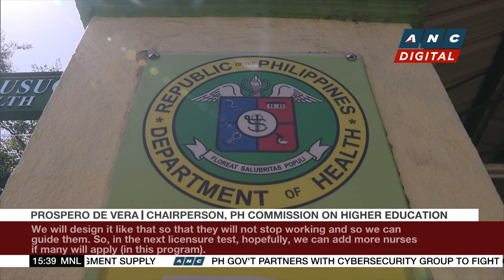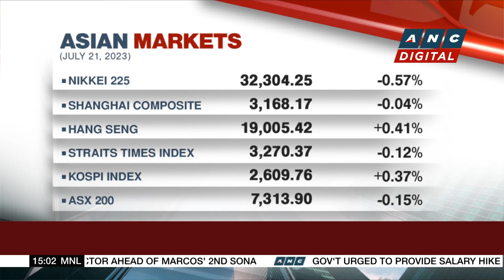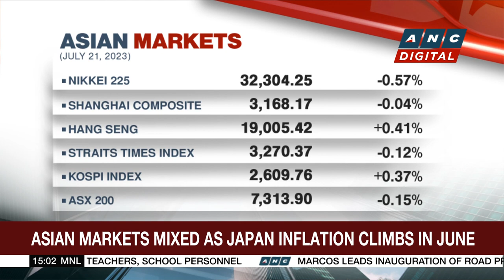Numbers that matter: No. 46 PH takes on no. 20 Switzerland in FIFA Women's World Cup debut | ANC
Business Roadshow: 46 and 20 -- That's the world rankings of the Philippines and its opponent, Switzerland, respectively in the FIFA Women's ranking.